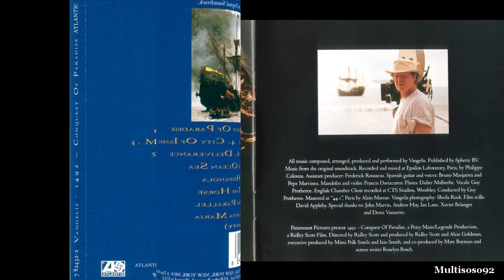اجمل موسقى الدخول الى الفردوس (الضوء والظل ) فانجيليس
"Conquest of Paradise" هي أغنية تم تسجيلها عام 1992 بواسطة الملحن اليوناني فانجيليس ، وكانت الموسيقى التصويرية لفيلم Ridley Scott عام 1492: Conquest of Paradise [1] والأغنية الرئيسية من الألبوم الذي يحمل نفس الاسم ، وقد حققت الأغنية نجاحًا كبيرًا في العديد من البلدان ، بما في ذلك بلجيكا وهولندا وألمانيا وسويسرا حيث تصدرت الرسم البياني الفردي ، ولكن كان الفشل النسبي في المملكة المتحدة حيث وصلت إلى ذروتها في # 60. وقد تعزز شعبية الأغنية في ألمانيا من قبل الملاكم هنري ماسك باستخدامها كموضوع له أغنية